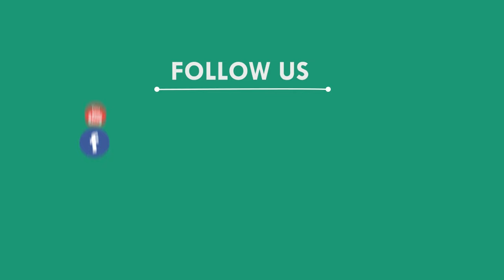ଅତିଥିଙ୍କୁ ନଚାଇଲେ Mantu Chhuria.........